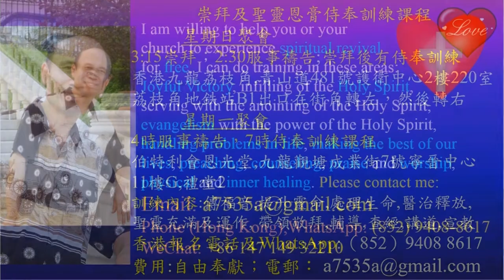Two sisters tells how they feel when experience the Holy Spirit Uganda 1 2018